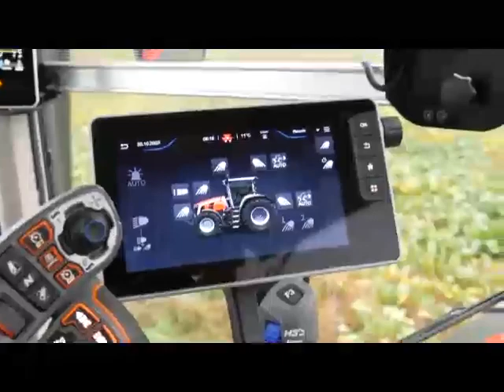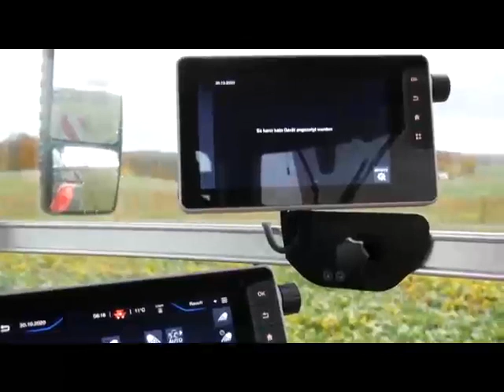VLADIMIR VISACKI O SAVREMENOJ TEHNICI U POLJOPRIVREDI